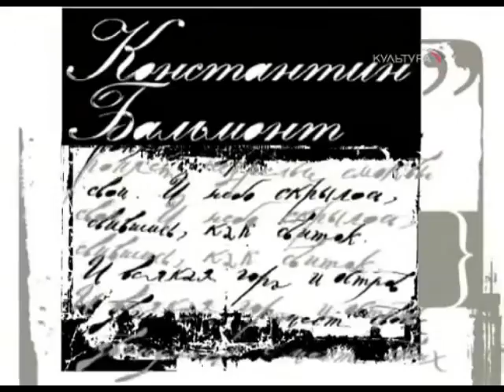Константин Бальмонт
Стихи. Читает Юлия Рутберг
00:00 1. Три сонета (фрагмент. вопрос/отклик.)
02:10 2. О, только бы знать, что могу я молиться...
Вопрос:

Меня пленяет все: и свет, и тени,
И тучи мрак, и красота цветка,
Упорный труд, и нега тихой лени,
И бурный гром, и шепот ручейка.

И быстрый бег обманчивых мгновений,
И цепь событий, длящихся века;
Во всем следы таинственных велений,
Во всей видна Создателя рука.

Лишь одного постичь мой ум не может: -
Зачем Господь в борьбе нам не поможет,
Не снимет с нас тернового венца?

Зачем Он создал смерть, болезнь, страданье,
Зачем Он дал нам жгучее желанье -
Грешить, роптать, и проклинать Творца?

Отклик:

Кто там вздыхает в недрах темной бездны?
Чьи слезы льются скорбно по лицу?
Кто шлет свой крик бессильный в мир надзвездный,
Взывая святотатственно к Творцу?

Богохуленья ропот бесполезный,
Слова упрека, от детей к отцу.
Поймет ли человек закон железный: -
Без вечных мук пришел бы мир к концу.

Ужели маловерным непонятно,
Что правда - только в образе Христа?
Его слова звучат светло и внятно.

"Я - жизни смысл, печаль и красота...
К блаженству Я пришел стезей мученья...
Смерть победил Я светом отреченья..."